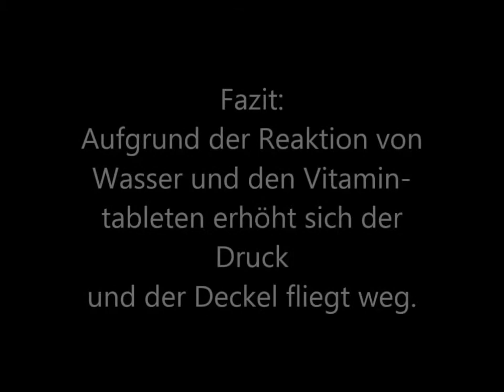TKS 11er NaWi-Projekt - #07 - Die Vitaminrakete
Mit Hilfe einer BRausetablette lassen sich zu Hause ganz einfach Raketen bauen. In diesem VIdeo zeigen wir das Prinzip, was dahinter steckt.